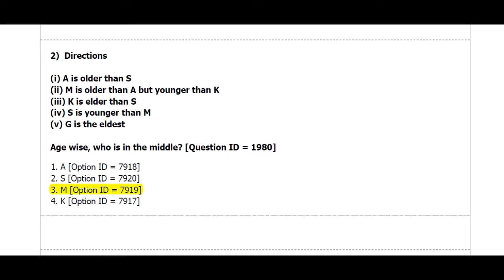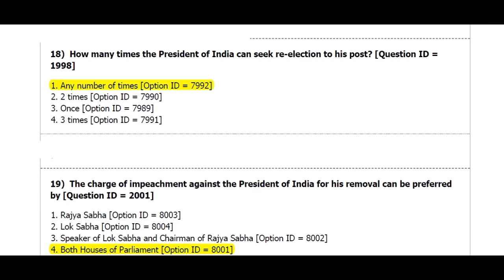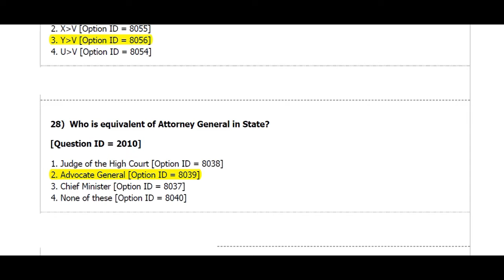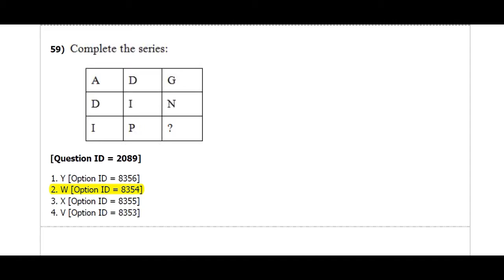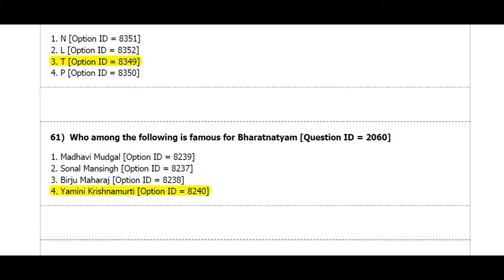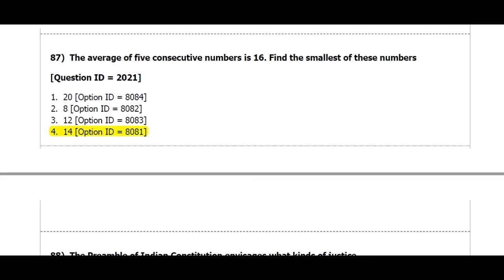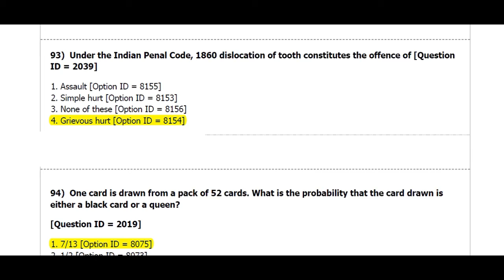DU LLB entrance exam 2019 question paper with correct answer key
id=1sO4MLBXXuqLqlGAkD- 0849bjVbubBmBK